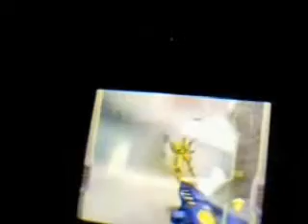Archive. WG vs Bomb.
5-6 months ago.